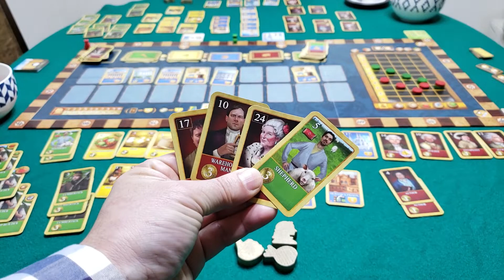Videosesión: Jugando San Petersburgo con módulos (2j) ᴴᴰ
Partida completa, editada, a dos jugadores de este infaltable (Second Edition, con modulos In Good Company, Banquete, Mercado, Obstáculos y Bonos).
Manejo de recursos, de manera muy sencilla, para crear maquinita creadora de dinero y de PV.
 Cuando todos saben jugar, es muy expedita, casi mecánica la toma de decisiones; de memoria. Si no quieres matarte el coco pensando, pero igual usar un par de estrategias preconcebidas, anda perfecto.
 Rondas finales hay que afinar análisis costo/beneficio /retorno.
Una dinámica estilo Gizmos.